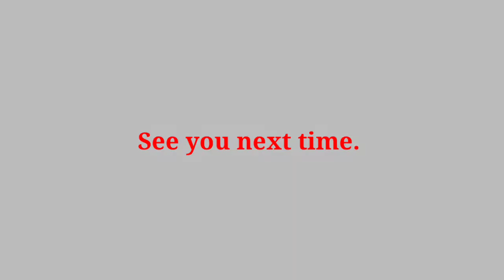𝗠𝗼𝘀𝘁 𝗱𝗮𝗻𝗴𝗲𝗿𝗼𝘂𝘀 𝗮𝗶𝗿𝗽𝗼𝗿𝘁𝘀 𝗶𝗻 𝘁𝗵𝗲 𝘄𝗼𝗿𝗹𝗱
Yonphula: Domestic airport in Bhutan is considered as the most dangerous airport in the world. International travelers are advice to carry original passport at all the times with minimum 6months validity.  If you choose to travel to Yonphula, for business class only 30 kgs luggage is allowed whereas for economy class  20 kg luggage is allowed to carry on the same plane.

All these challenges have, however, not deterred tourists and Bhutanese from taking the flights to Paro and avoid the 600+ km and two days of bumpy, narrow and winding road along the treacherous Himalayan mountains.

On the day I flew, there were 32 passengers, locals and foreigners. The two tourist-standard hotels have benefited from the new airport. The flight is not too smooth either. Severe turbulences, especially on approaching Yonphula, can occur. If that doesn't bother you, it is like watching a 30-minute of best scenic documentary played out to you from your window – of tall Himalayan peaks panning backwards in a distance, of dreamy clouds passing past your face, and green rugged mountains, virgin forests, beautiful waterfalls and sleepy villages rolling under you.

Yonphula airport is not just about taking a flight to get to your destination or simply to avoid the long and arduous cross-country drive. For me, domestic air links in Bhutan are about nationhood – about bringing the country closer – not just in distance but also together in national harmony, fraternity and solidarity. When we think of national unity, we always think of culture, religion and governance. As a communication practitioner and a scholar, I believe in the vital role that communication and communications can play in achieving it. Some of the finest examples are radio, television and the film industry where we listen to the same news, discuss the same issues and share the same jokes or a song.

 The pilot flies manually(there is no radar), following the valley, banking right and left in between mountains.  Less than 20 pilots in the world are qualified to fly in this air port.

Paro airport #
The dangerous airport in the world#
Domestic airport in Bhutan #
travel #
Bhutan #
GNH#